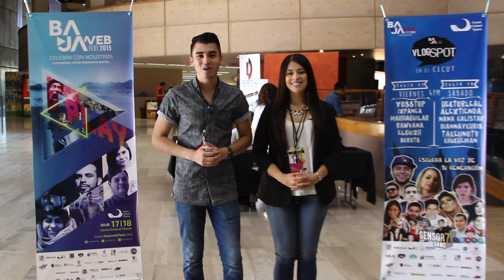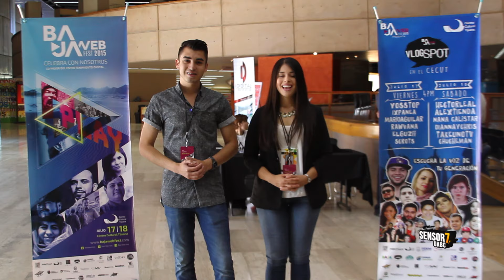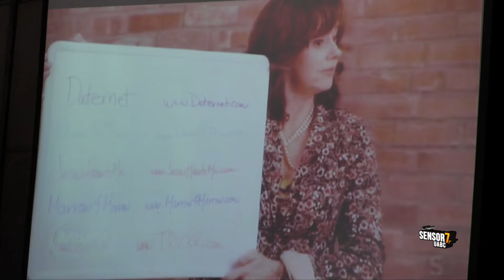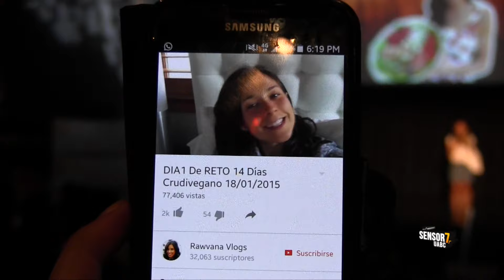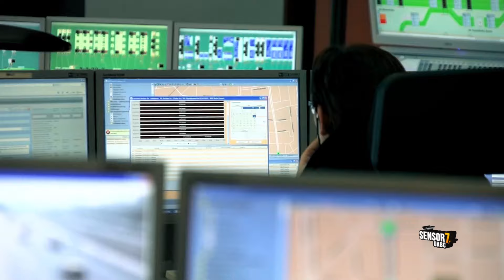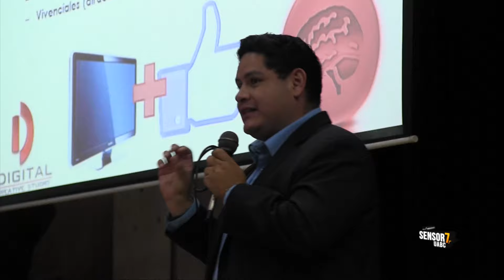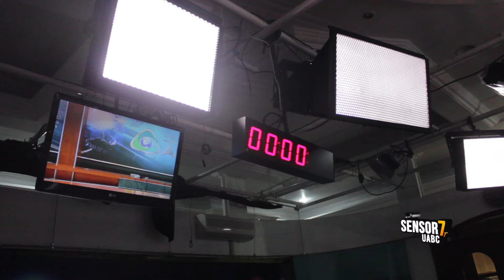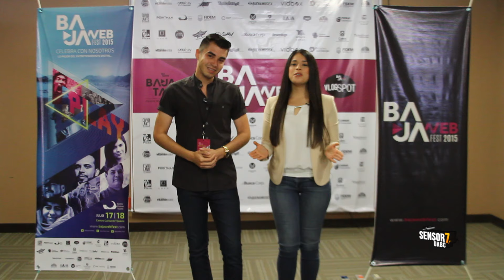Sensor 7T Ep. 16 (Baja Web Fest 2015)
0:00-OPENING (Baja Web Fest 2015)
1:17-INTRO OFICIAL
2:03-Inauguración y VlogSpot (Baja Web Fest 2015)
4:26-Entrevista a Vloggers (Hector Leal, Alex Tienda, Take Uno TV y Jaalam Pérez)
7:33-DE VISITA (Conferencia "UP" organizada por Alumnos de la Facultad de Humanidades sobre la importancia de contenidos digitales)
10:49-Baja Web Fest 2015 (Resumen)
12:04- Entrevista con Miguel Ȧngel Yee, director de Baja Web Fest.
13:52-MARCADOR (Entrevista a Oscar Robles y jugadores de Toros de Tijuana)
16:48- BAJA TALKS: Platica sobre la Digitalización con Gabriel Reyes, CEO de IDigital Creative Studio y Ramón Toledo, CEO de LevelUp y Tomatazos.
20:43- VIDEOGRAGÍA (Entrevista a Cathy Guerrero egresada de Comunicación y conductora de noticiero "Al Día" en PSN).
26:48-Entrevista a Vloggers (Hector Leal, Alex Tienda, Take Uno TV y Jaalam Pérez)
28:33-Despedida de Conductores
29:30-CRÉDITOS FINALES.